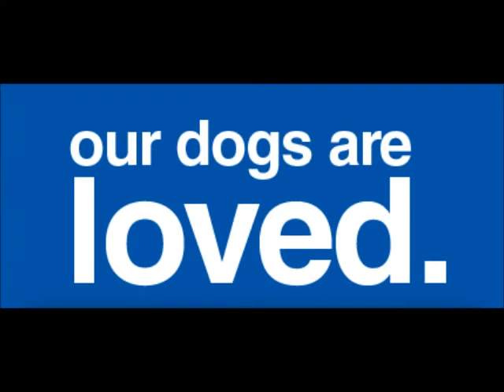Puppy Kindergarten -- Dec 17th, 2014